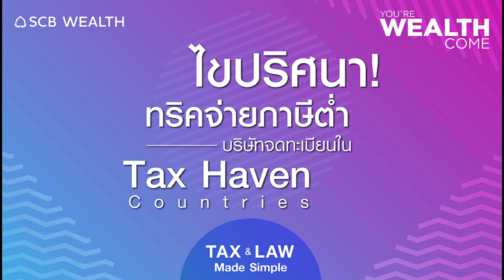YOU'RE WEALTH COME EP.22 : ไขปริศนา! ทริคจ่ายภาษีต่ำบริษัทจดทะเบียนใน Tax Haven Countries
เล่าคอนเซ็ปต์เรื่องการจัดการภาษีอากรในประเทศดินแดนภาษีต่ำ หรือดินแดนปราศจากภาษี (Tax Haven Countries) อาทิ หมู่เกาะเคย์แมน หมู่เกาะบริติชเวอร์จิน และประเทศปานามา
ตอบคำถามที่คนสงสัย "การจัดตั้งบริษัทในดินแดนภาษีต่ำ ถือว่าผิดกฏหมายหรือไม่?" พร้อมแชร์นโยบายและสิทธิประโยชน์ทางการเงินที่ดึงดูดให้นักธุรกิจมาจัดตั้งบริษัทในประเทศเหล่านี้